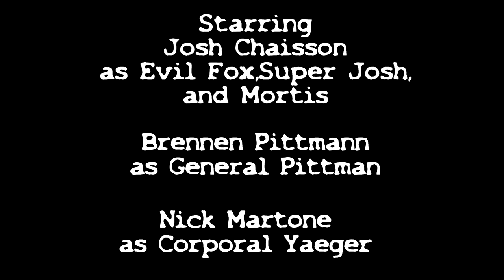Begin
General Pittman,a legend to the public,arrives at Fort Louisiana, an undercover military base among the coasts of southern Louisiana.There he joins Corporal Yeager, Super Josh, and the infamous Dr.Fox. A demented man of science who holds a terrible affliction and secret.As our story unfolds,Pittman must face his friends and discover the dark reality of Fort Louisiana and it's soldiers.

Starring:
Josh Chiasson as Evil Fox,Mortis,and Super Josh
Brennen Pittman as General Pittman
Nick Martone as Corporal Yeager
Charles Macdonald as Lieutenant Mcdonald
Jack Martone as Soldier
Keegan Ballard as Hunter